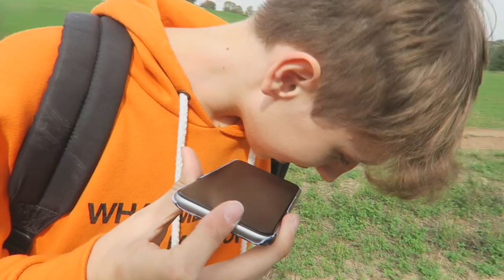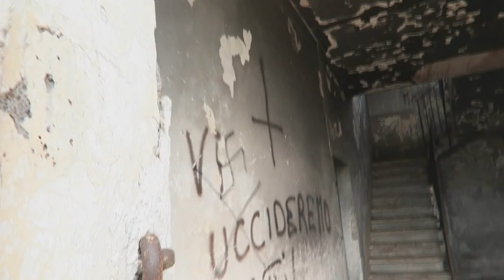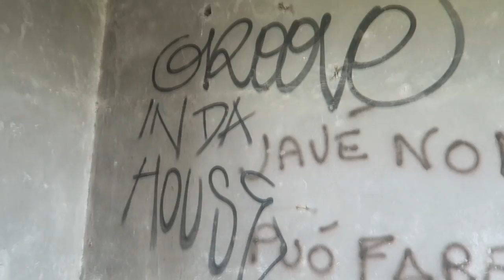ESPLORIAMO CASE ABBANDONATE INFESTATE! | W/ Alem etc...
»Musical.ly : sivishow02

▬▬▬▬▬▬▬▬▬▬▬ஜ۩۞۩ஜ▬▬▬▬▬▬▬▬▬▬▬▬▬

» Età : 15 Anni
» Nome : Silvia
» Passione : YouTube
» Dove abito : Roma